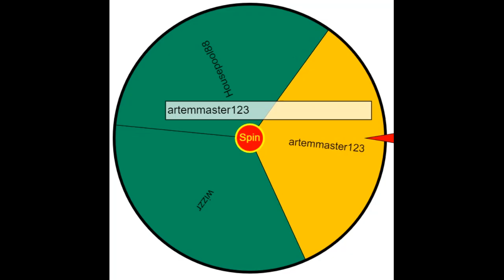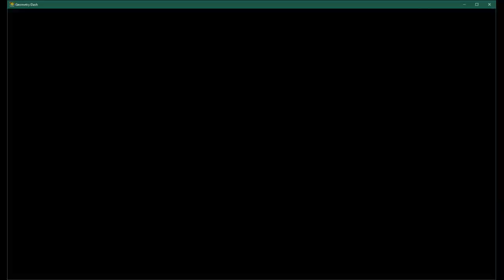wizzr игрок с самыми лёгкими уровнями в гд